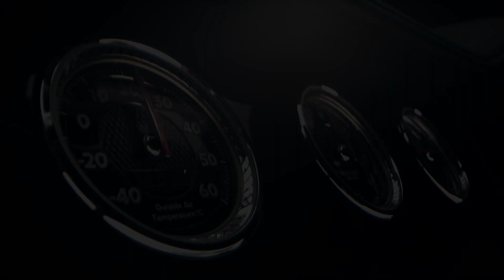Офисное кресло Bentley Continental GT от команды Boss-chairs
Комфортные и эргономичные офисные кресла из автомобильных сидений.

Офисное автокресло Bentley Continental GT от команды BOSS CHAIRS – уникальное офисное кресло, изготовленное из настоящего автомобильного сиденья. Почти все наши офисные кресла изготавливаются под заказ и только из оригинальных автомобильных сидений, которые мы стараемся найти в новом или идеальном состоянии. При необходимости кресла проходят профессиональную чистку и реставрацию. В любом случае, в результате вы получите уникальное и новое офисное автокресло.

ФУРНИТУРА
Для наших офисных автокресел мы используем только проверенную европейскую фурнитуру и аксессуары: 3D подлокотники, механизм наклона с фиксацией положения, усиленный газлифт, крепкую алюминиевую крестовину, колесики из мягкого пластика.

КРЕАТИВ
Мы можем изготовить офисное кресло в любом сочетании цветов и обивки, а также в вашем фирменном стиле или в цветах любимого спортивного клуба.

РЕГУЛИРОВКИ И АККУМУЛЯТОР
Большинство используемых нами автомобильных сидений имеют электрические регулировки, для их полноценной работы мы оснащаем наши кресла встроенными аккумуляторами и зарядными устройствами, а также устанавливаем и подключаем необходимые блоки и эмуляторы. Подогрев, вентиляцию и массаж мы можем установить практически в любое кресло.

ГАРАНТИЯ
Мы используем только оригинальные автомобильные сиденья, качественные комплектующие и натуральную кожу (в основном итальянская кожа Nappa). Поэтому мы уверены в качестве и надежности нашей продукции и даем гарантию 12 месяцев!

ЦЕНА
Наши цены на готовые офисные кресла чаще даже ниже, чем цена одного автомобильного сиденья, особенно это касается редких и дорогих моделей. Мы очень давно занимаемся производством офисных автокресел и, как следствие, сотрудничаем с множеством поставщиков автомобильных сидений, что позволяет покупать их по более низким ценам. А наш опыт и наработки позволяют нам оптимизировать затраты на производство. Все это дает нам возможность устанавливать конкурентные цены при высоком качестве нашего продукта.

ПОЧЕМУ НАШИ КРЕСЛА
Почему наши автокресла лучше обычных офисных? Над разработкой автомобильных сидений работают огромные команды инженеров, конструкторов, дизайнеров и ортопедов, цель которых достижение идеальной эргономики и комфорта. И все их наработки воплощены в наших офисных автокреслах. Теперь это не просто стул с колесиками, а комфортное и эргономичное кресло, которое может иметь в своем арсенале такие опции как регулировка спинки, подголовника, поясничного упора, подколенного валика, подогрев, вентиляцию и даже массаж. Все эти опции и регулировки помогут вам с максимальным комфортом не только плодотворно работать, но и комфортно отдыхать прямо на рабочем месте.

Покупка офисного автокресла от команды Boss Chairs – это инвестиция в комфорт, здоровье и удовольствие. Комфортное офисное автокресло с морем настроек и регулировок позволит вам полностью сосредоточиться на текущих задачах и бизнесе. Продуманная эргономика сохранит здоровье вашей спины. А дизайн и внешний вид будут доставлять эстетическое удовольствие вам и вашим гостям.

Наши офисные автокресла могут называть по разному - авто кресло офисное, офисные кресла из авто, офисные кресла в авто стиле, автомобильное офисное кресло, кресло офисное из автомобильного сиденья, кресло офисное как автомобильное, авто кресла компьютерные, компьютерное кресло из сидения авто, офисное кресло из автокресла. Не исключено, что вы решите выбрать наши кресла вместо кресел Kulik System, Кулик, herman miller, херман миллер, рекаро, recaro, энран, Calligaris, Connubia, Palram, Vitra, Wagner, Giroflex Leonardo, Secretlab, DXRacer, Noblechairs. Думаю, не столь важно по какому запросу вы нас нашли, главное, что обратившись к нам, вы получите уникальное, комфортное и эргономичное офисное кресло, действительно сделанное из настоящего автомобильного сиденья!